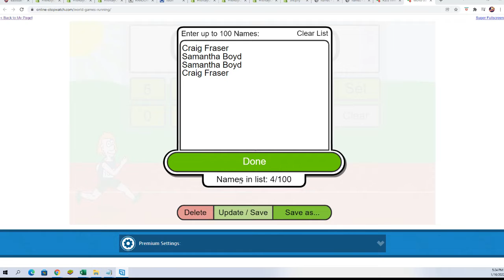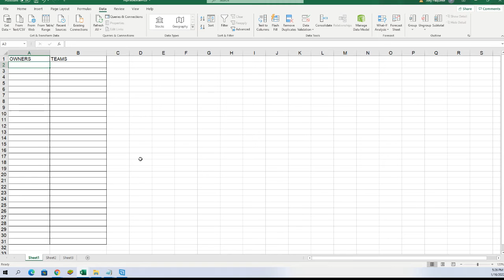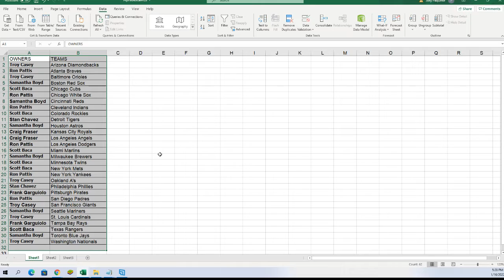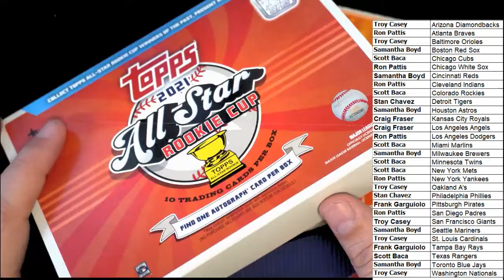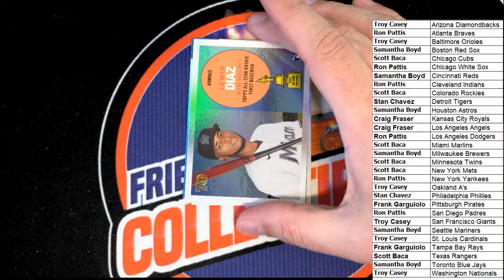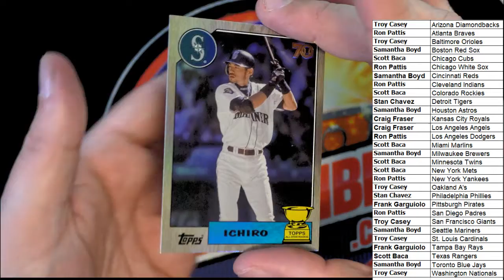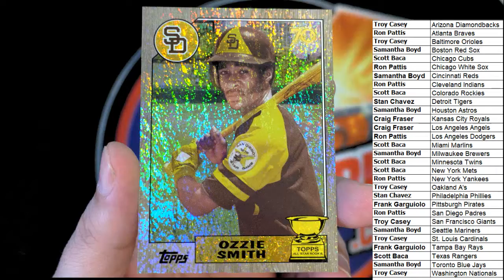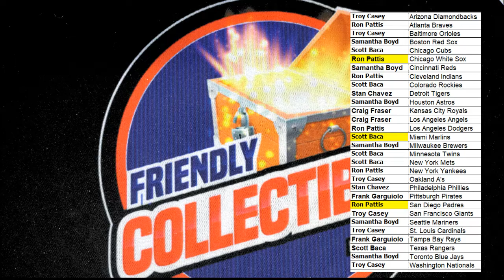2021 Topps All Star Rookie Cup Baseball ID 21TOPPSALLSTAR113